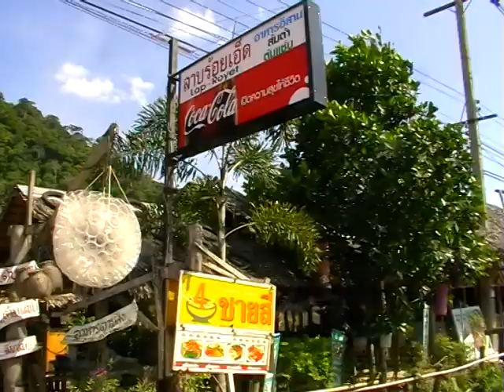Таиланд 2013. Часть 4а. Ланта